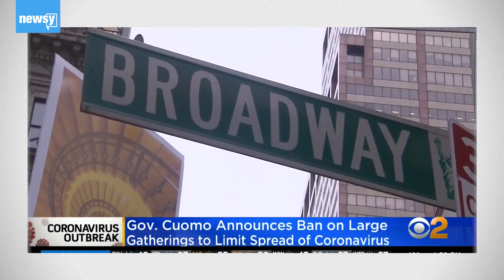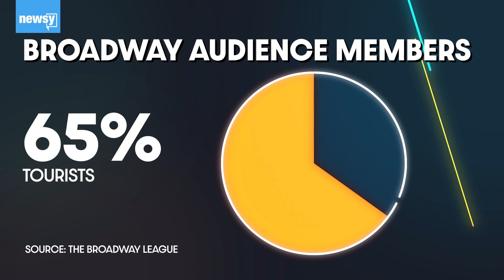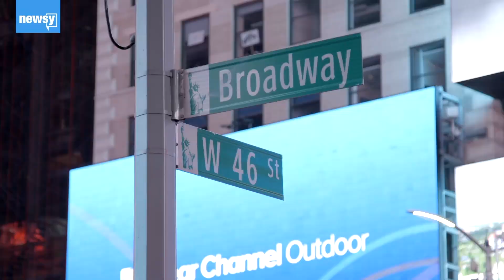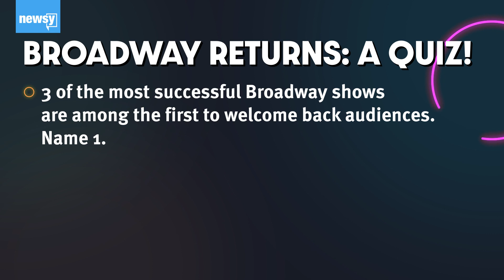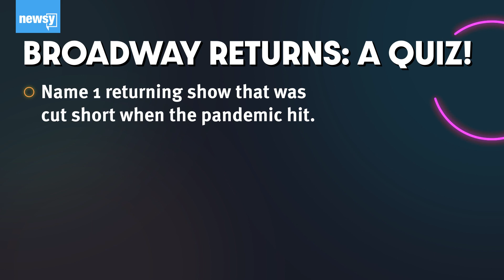Broadway Making A Comeback Amid COVID (In The Loop)